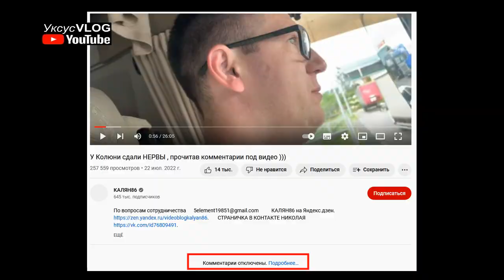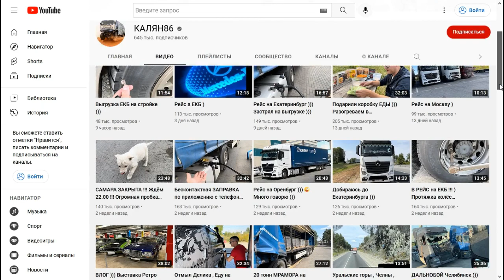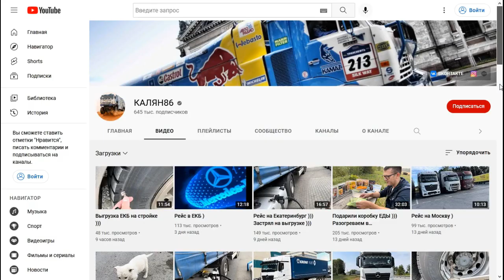Обиженный всеми Калян 86 и его друг Миша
Обиженный всеми Калян86 и его друг Миша

Вся самая свежая информация на канале Уксус VLOG.
Ссылки на источники информации и на полные материалы ниже в
описании.

Калян 86.
КАЛЯН86.
Николай Галенко.
Дальнобой.